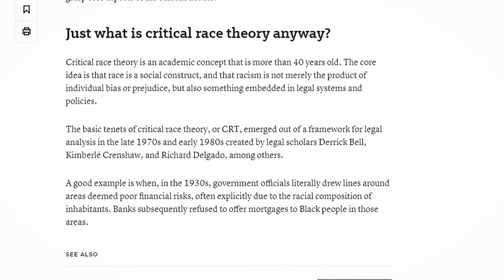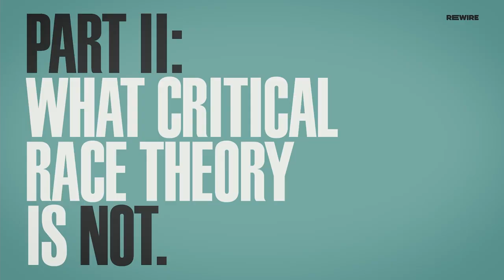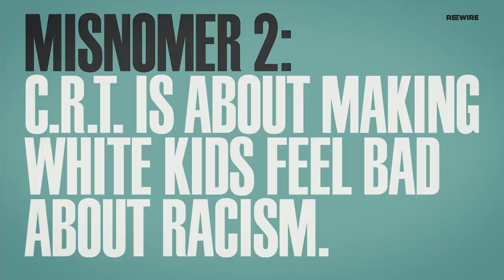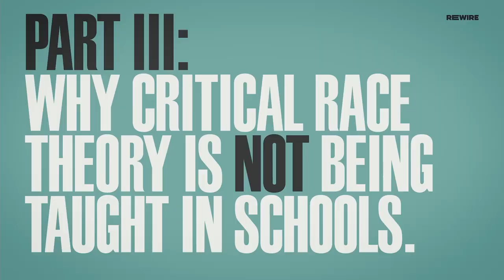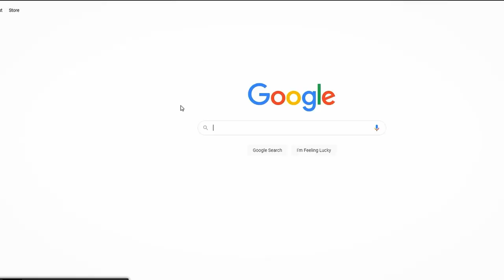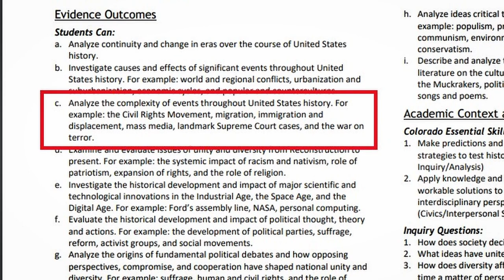What is Critical Race Theory?: Two Teachers' Perspectives - RE:WIRE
CW: Racism and transphobia for about the first minute and a half.
We give two teachers’ perspectives on the current contention in education: Critical Race Theory.

TIMESTAMPS
0:00 Introduction
2:04 Part I: What is Critical Race Theory?
4:50 Part II: What Critical Race Theory is NOT
10:41 Part III: Why CRT is Not Taught in Schools
16:44 Part IV: What This Fight is Actually About
17:47 An Addendum